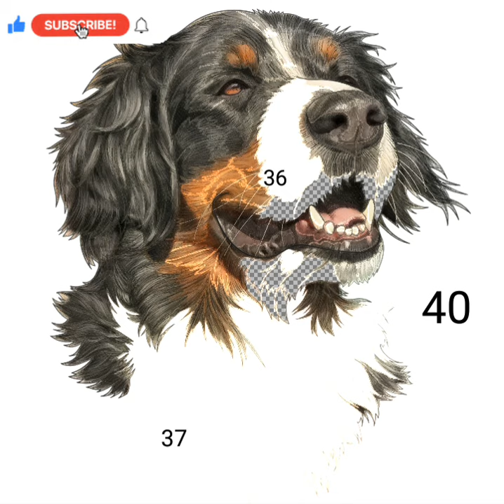Cute labrador retriever